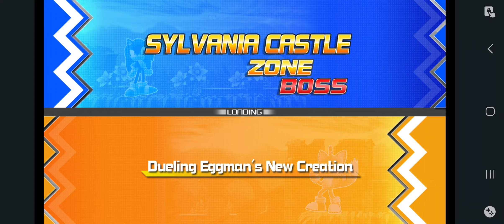Sonic the hedgehog 4: episode 2 dueling eggman's new creation!